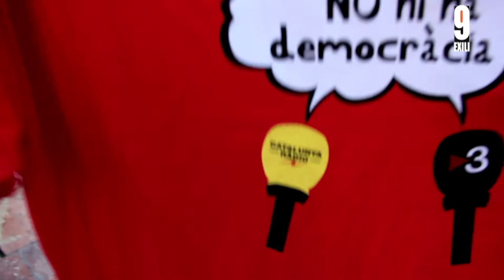RTVV i 9exili amb TV3 i demés TV públiques